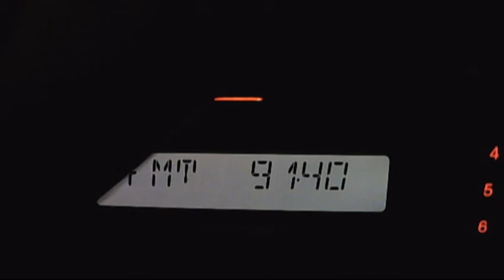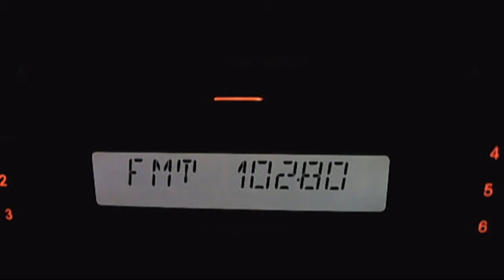fm, dx pro fm harghita 06:53